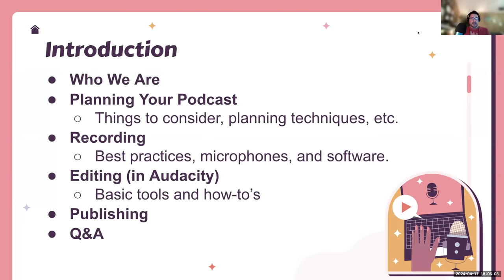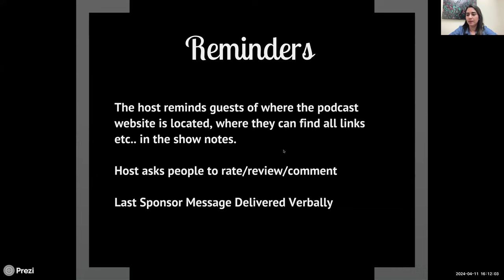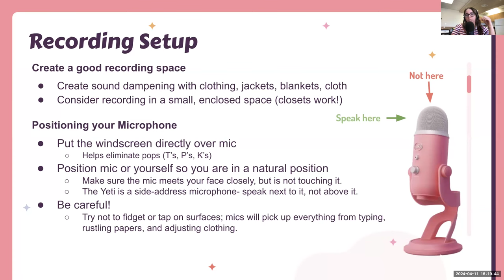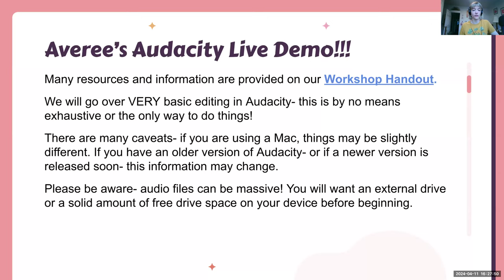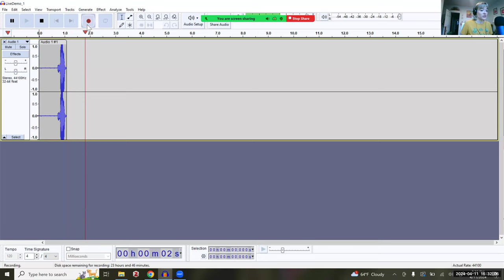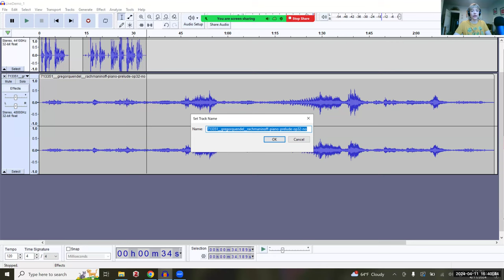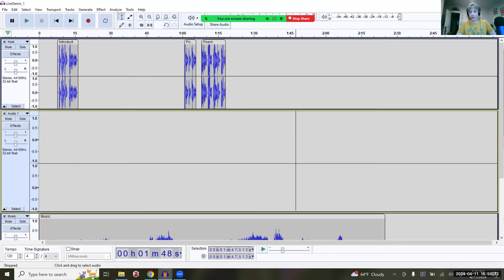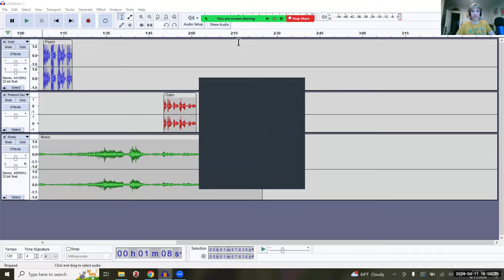Public-Facing Research: Podcasting for the Humanities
This workshop will discuss the benefits and best practices for sharing humanities research with a broader audience through the digital strategy of podcasting. Learn how to ideate, storyboard, record, edit, and broadcast your ideas!